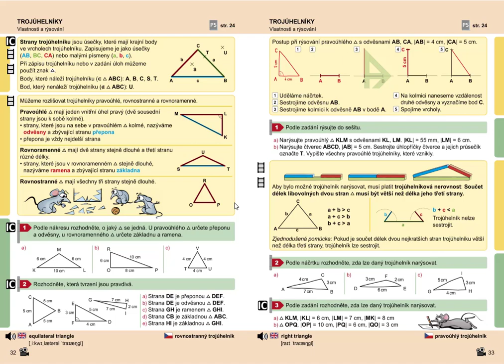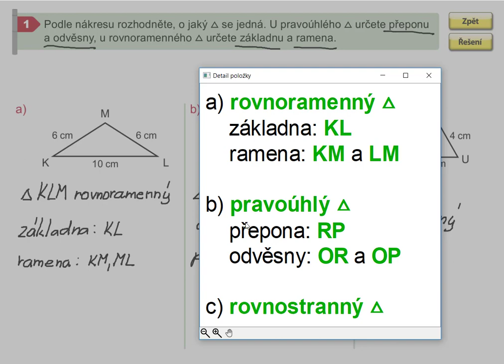Trojúhelníky (pravoúhlý, rovnoramenný, rovnostranný), Geometrie pro 5.roč., str. 32, cv. 1